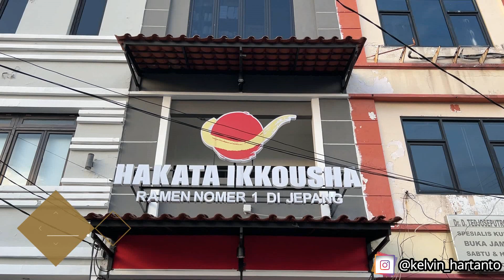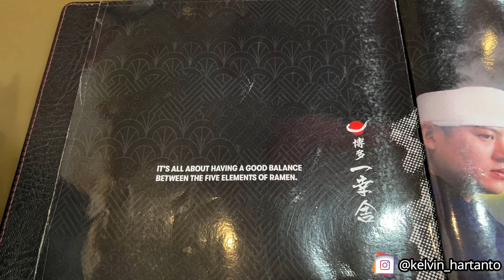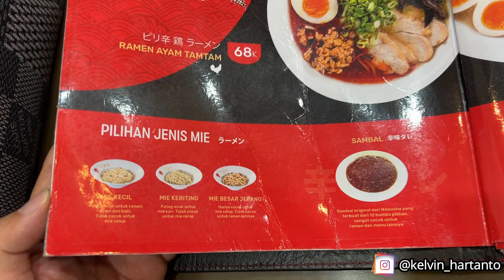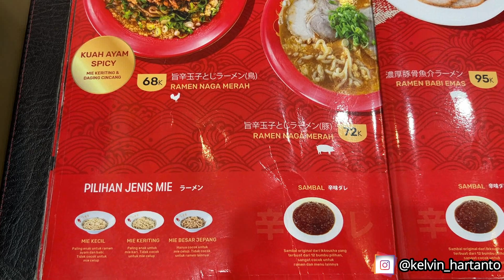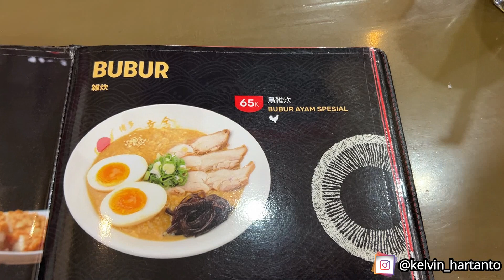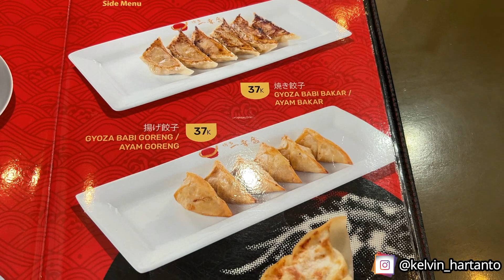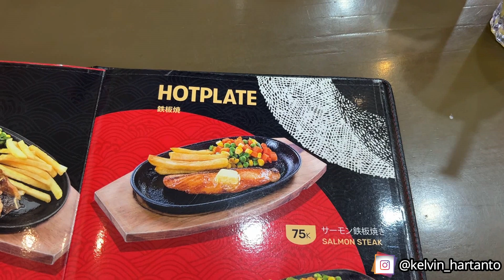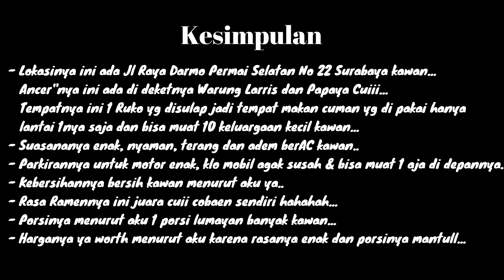Hakata Ikkousha Surabaya (Ramen OG Yg Must Try!!!)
Review Makanan
"Hakata Ikkousha Surabaya"

Lokasinya: JL Raya Darmo Permai Selatan No 22, Surabaya
Waktu: 11:00 - 22:00